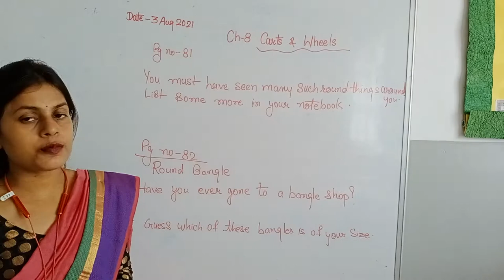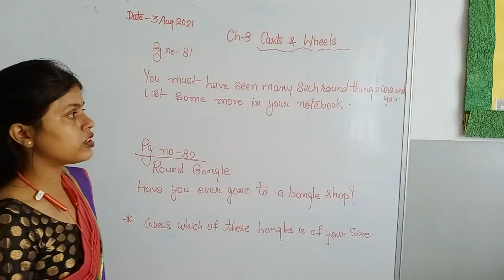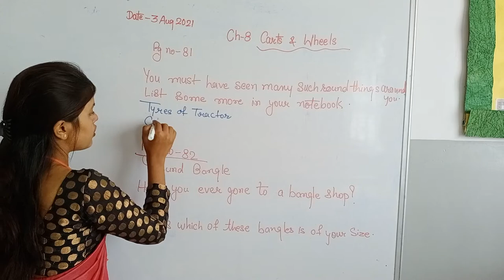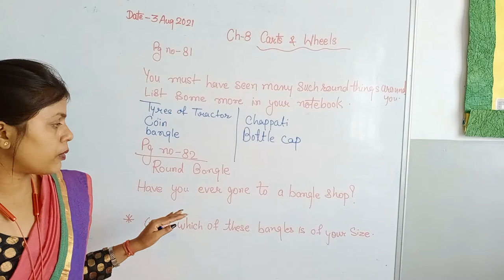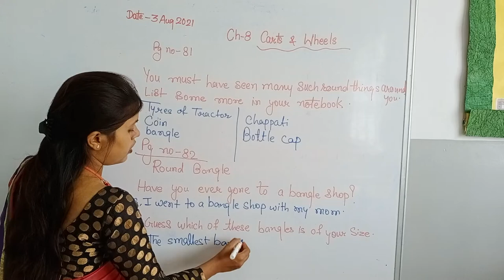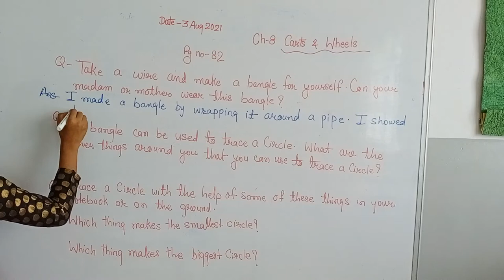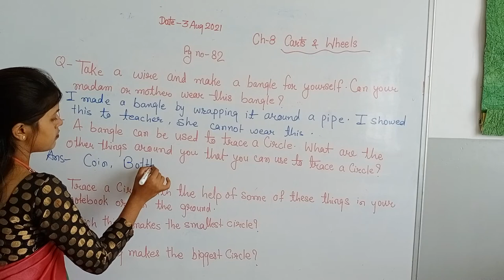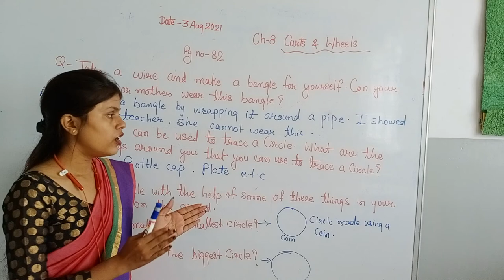ch-8 carts & wheels part-1